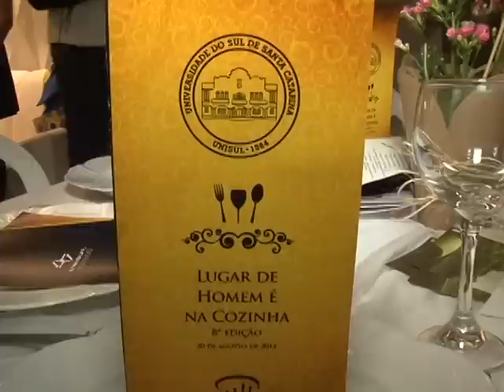Homens na cozinha para ajudar a Apae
A edição 2014 do evento Lugar de Homem é na Cozinha, realizada ontem no Clube 29 de Junho teve todos os ingressos vendidos. Toda a renda arrecadada vai ser revertida para a Apae de Tubarão.